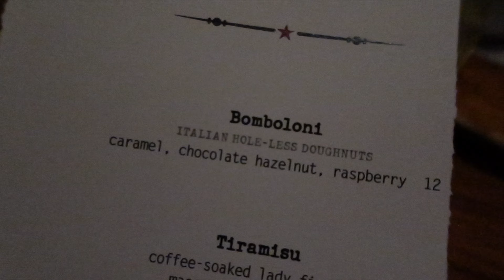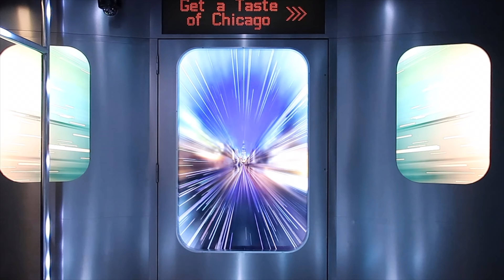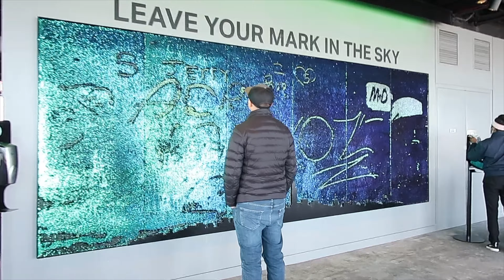CHICAGO DIARIES Ep.8: Chi-town Night & Day | Date Night, Willis Tower, Skydeck, Downtown Chicago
Date Night @ Bar Siena
Bomboloni donuts from Bombobar or Bar Siena
Willis Tower & Skydeck tix are $30/adult